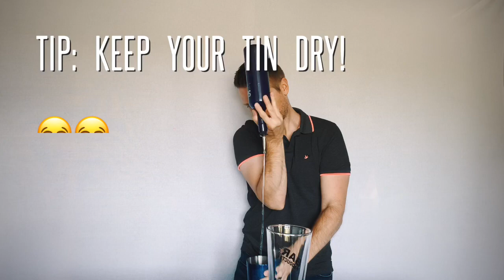My Favourite Short Exhibition routine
And a tip: use dry tins only haha (see 01:10)